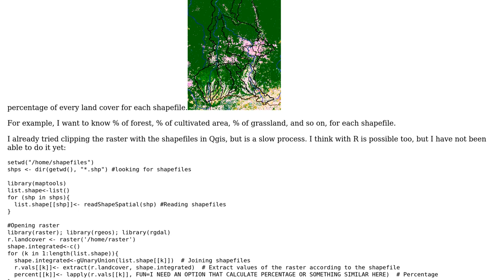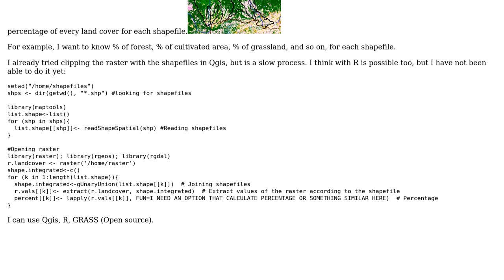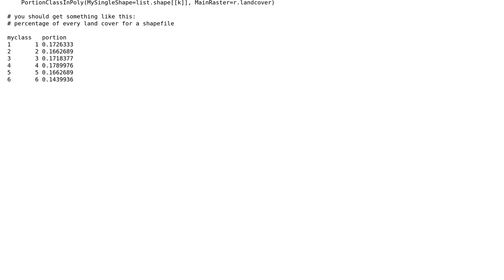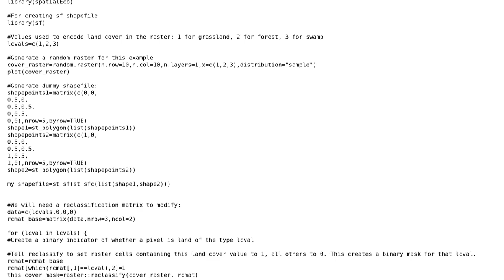GIS: How to extract percentage of land cover from a raster according to multiple shapefiles?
With thanks & praise to God, and with thanks to the many people who have made this project possible! | Content (except music & images) licensed under CC BY-SA | Music | Images & others | With thanks to user Matthew Bayly user Kadir Sahbaz user Holt Dwyer user D.MerBet and the Stack Exchange Network Trademarks are property of their respective owners. You are responsible for your own actions.